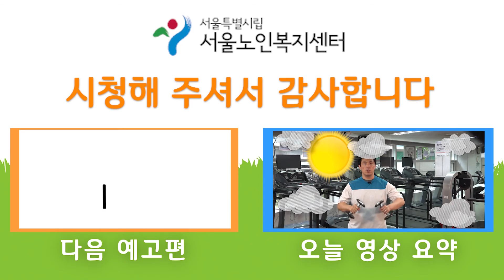[온라인상상교실]올바른 근력운동법 8강 레터럴레이즈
서울노인복지센터에서 가장 주체적으로 건강을 지키고 만성질환을 예방하는 어르신이 제일 많이 이용하시는 체력단련실!!

 이곳을 이용하면서 많은 어르신들이 건강유지를 위해 근력운동을 하고 계십니다.

 꾸준한 운동도 중요하지만 근력운동은 어르신의 몸에 맞게 올바른 자세로 운동하는것이 중요합니다.

 그러지 않으면 큰 부상을 입을 수 있고 오히려 건강을 해칠 수 있습니다.

 그래서 준비했습니다. '노년기 올바른 근력운동법!!'

 센터 분관 체력단련실의 근력운동 기구를 활용하여 온라인 영상으로 보다
자세히 반복적으로 배울 수 있는 기회!!

 추후 체력단련실이 재개관하면 영상을 통해 배운 내용을 실습해보세요^^